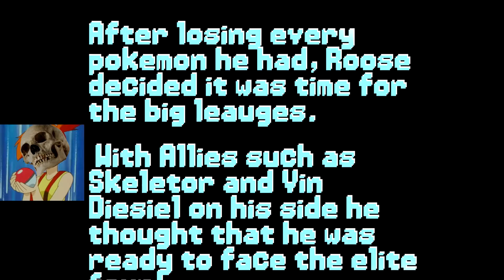Roose Becomes A Pokemon Master!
This was probably one of my favorite things to do in Garry's mod. You can find the pokeball mod in the workshop along with the Bethesda models we used.
Songs in order:
 Check out our Facebook and Twitter page to get the latest news of our videos and upcoming projects: